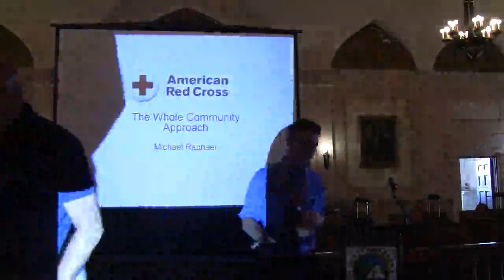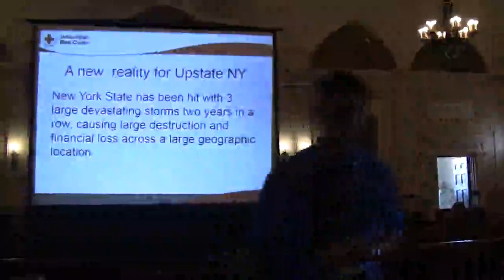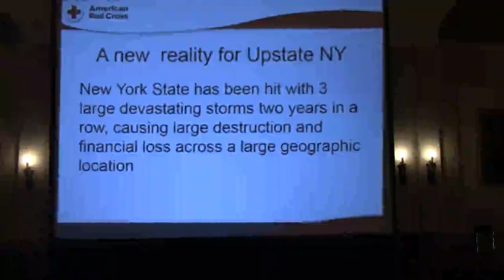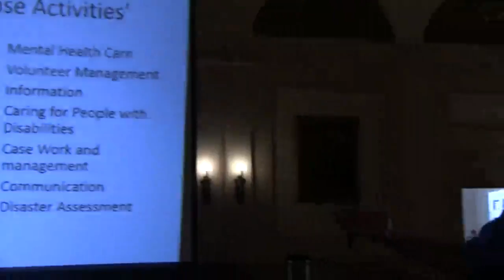UCART orientation Michael Raphael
Ulster County Animal Response Team (UCART) Orientation meeting, July 2014.
Michael Raphael, American Red Cross Disaster Manager for Ulster County, NY